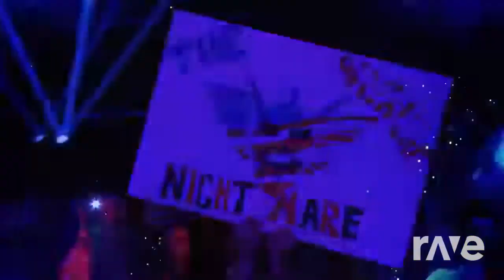Devil May Cry 5 & Cody Rhodes: Devil Kingdom (RaveDJ mashup) (WWE & DMC5 mashup)